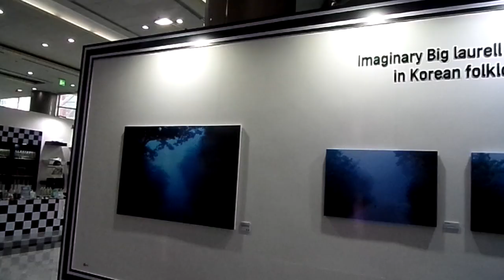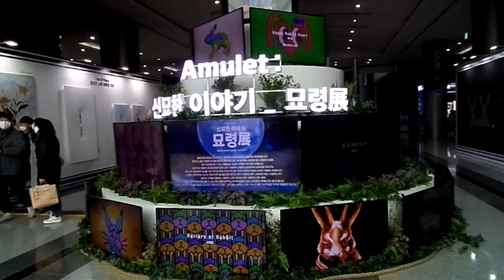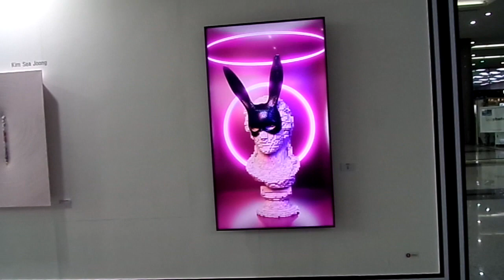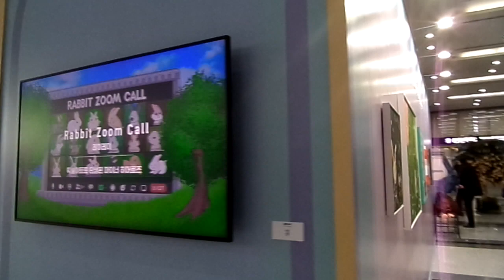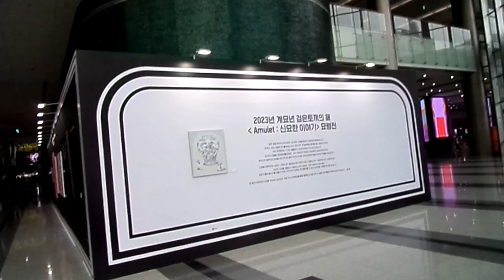2023년 1월 5일(1)